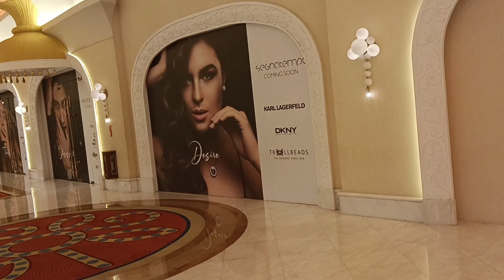lakad lakad sa Okada